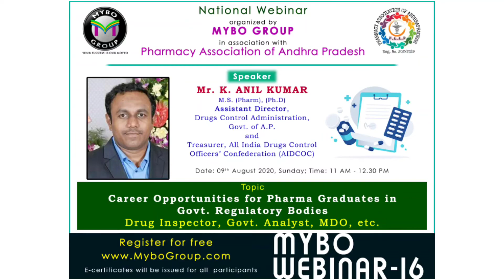Pharma news -63 | National webinar organized by Mybo group in association with P.A.A.P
Friends this is a national Webinar on career opportunities for pharma graduates in Govt.Regulatory bodies.

Most of you want to know about the career opportunities for us in Government sector .
This webinar will definitely clear your doubts.

This webinar is organised by Mybo group in association with Pharmacy Association of Andhra Pradesh.

 Special thanks to Mybo group.